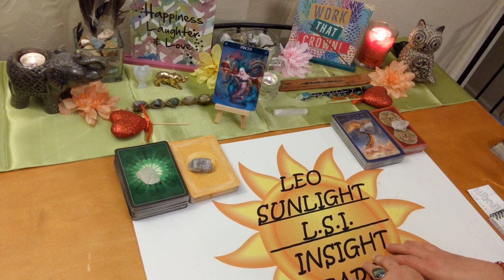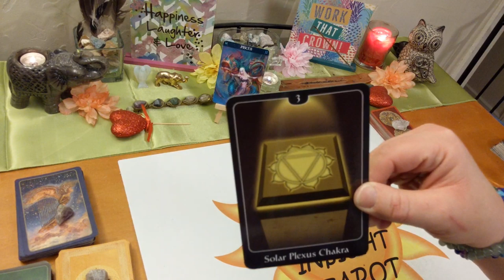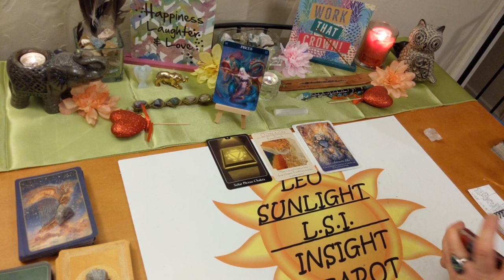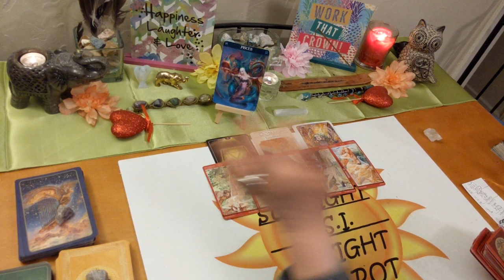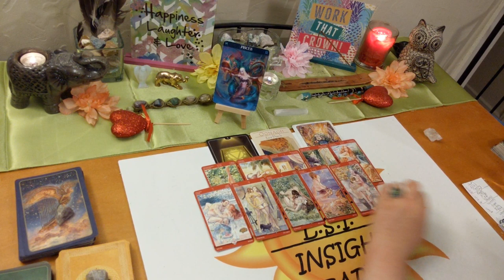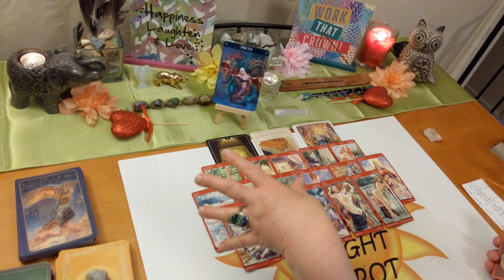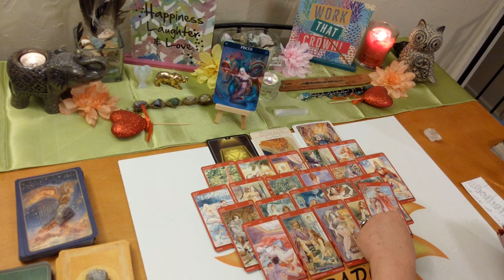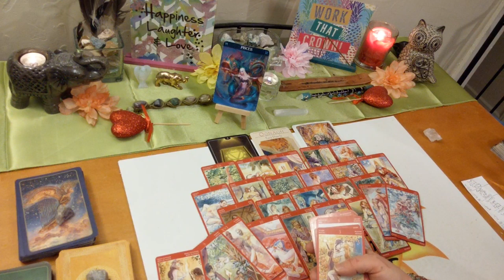Pisces Singles New Love ~ May 2020 *They Will Be Too Intense For You*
♍Pisces♍ Monthly New Love Singles Tarot & Oracle Card Reading. Who’s coming towards you? What is their energy? Who, where, when, how. What will the connection be like?

🎴Decks used:
Barbiere Zodiac Oracle – Barbara Moore Psychic Tarot for the Heart Oracle
Sexual Magic Tarot